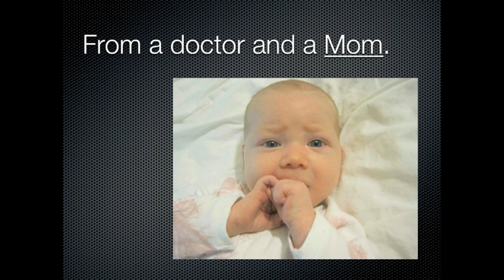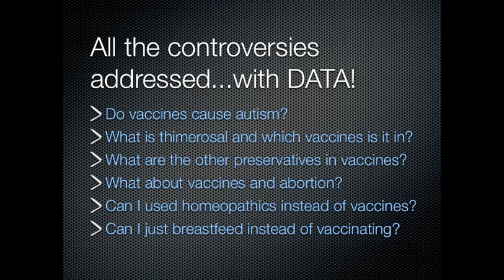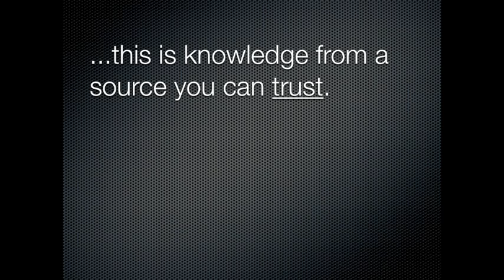Vaccines Demystified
Intro video to the Vaccines Demystified webinar.

This recorded lecture includes all the latest research regarding vaccines, vaccine adverse events and immunology.  Written and recorded by Dr. Erika Krumbeck, naturopathic physician (and worried Mom) who specializes in pediatrics and vaccine safety. Also included is an e-book workbook filled with the data included in the lecture and a blank vaccine worksheet.

This is not a "pro-vaccine" or an "anti-vaccine" webinar.  This lecture presents all the facts regarding vaccines in a non-biased, non-judgmental atmosphere.  This course also sifts out the facts regarding the link between vaccines and autism.  You will learn about the adjuvants in vaccines and what effects they may have on the body.  There is also a brief discussion on allergies and what to do with children who have other health conditions like asthma or severe allergies. Learn which vaccines are live virus vaccines, and which vaccines contain aluminum (and why this is controversial). Other topics include: thimerosal, the MMR scare, autoimmune disease, nosodes instead of vaccinating, breastfeeding instead of vaccinating, the use of Tylenol, abortion and pro-life parents, how to use VAERS, use of probiotics, glutamine and vitamin A when vaccinating.

Learn what vaccines are associated with multiple sclerosis, asthma/allergies, eczema, intusussception, febrile seizures and more.

This webinar teaches the facts about immunizations -- what disease each vaccine is designed to prevent, when it is most appropriate to give them, and what is actually in each vaccine.  We will go over the actual data on the incidence of disease as well as the chance of having an adverse vaccine reaction.  You will also learn how to prevent vaccine adverse reactions and what not to do when vaccinating your child.

Vaccine information from someone you can trust. Learn about vaccines away from the media hype, internet hearsay and celebrity endorsement!

Running time: approximately 2 hours.  Prerecorded in 22 separate lectures so you can view at your own pace.  Interface: Udemy.com, the online learning site.